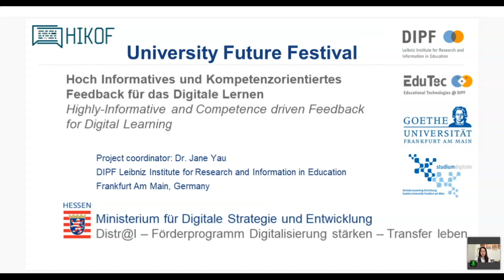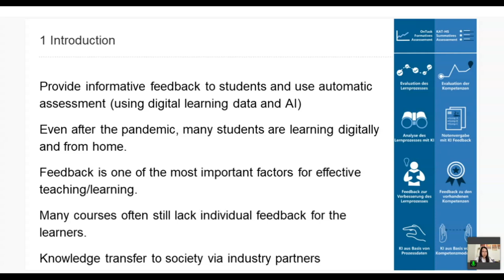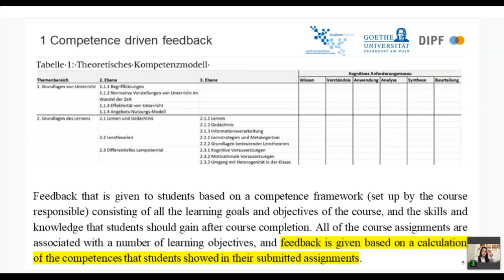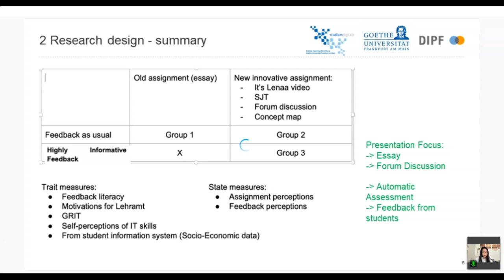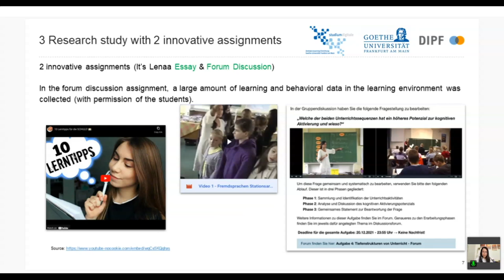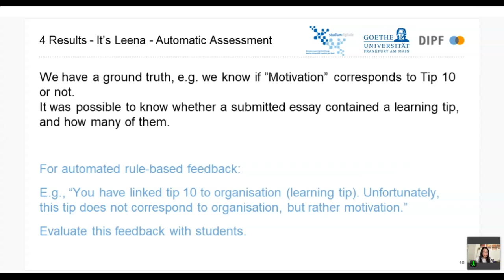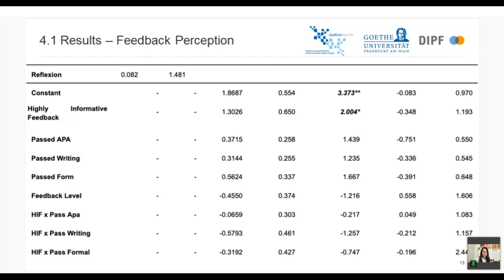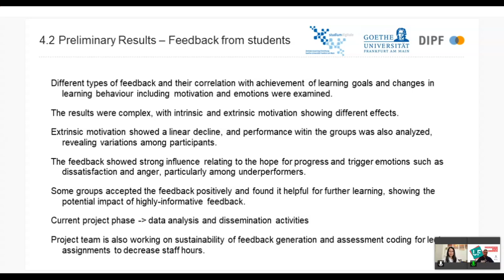Highly-informative competence driven feedback for digital learning (HICOF-DL) - Jane Yau - U:FF 2023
Talk von Jane Yau auf dem University:Future Festival.

Using artificial intelligence and learning analytics technologies, the project team designed and implemented novel ways of providing highly-informative competence driven feedback (hicof) to large classes of university students (≈1000) for three innovative online assignments. We built machine learning models to automatically assess the assignments. High-informative feedback provides correct solutions, possibilities for improvement, hints on self-regulation and effective learning strategies, and on two different levels - Feed Up (concerning their understanding of the learning goal) and Feed Forward (concerning their next steps in their learning process) (Hattie & Timberley, 2007). Competence driven feedback is feedback that is given to students based on a competence framework (set up by the course responsible) consisting of all the learning goals and objectives of the course, and the skills and knowledge that students should gain after course completion. All of the course assignments are associated with a number of learning objectives, and feedback is given based on a calculation of the competences that students showed in their submitted assignments.

A pilot study was completed to collect students’ responses in their assignments in order to build machine learning models, which could be used to automatically assess them in the evaluation study and provide hicof to students. Learning analytics indicators were used to collect information relating to what students have understood. The three assignments are 1) a text-based essay where students should address ten items that were discussed in the (online) lecture and commonly presented in the short online tutorial, 2) a forum discussion assignment where students should collaboratively complete a learning task and 3) a concept map assignment, where students should demonstrate their overall understanding of the topics and subtopics being taught by displaying the branches and nodes in the correct arrangement.